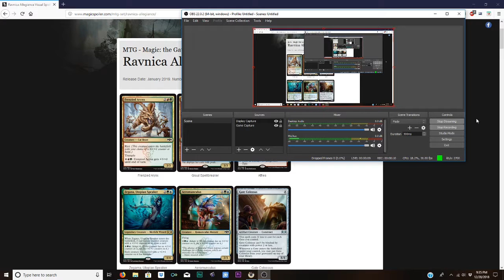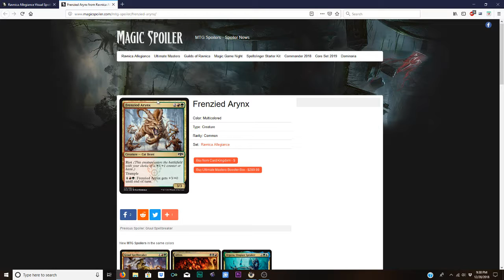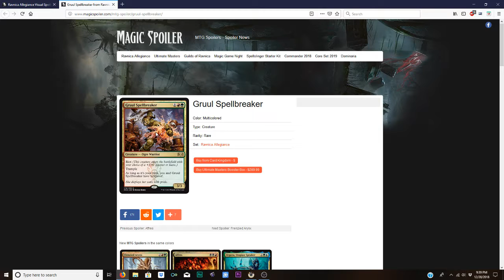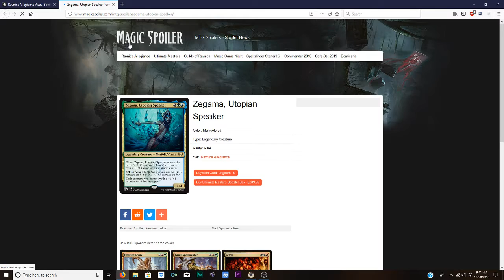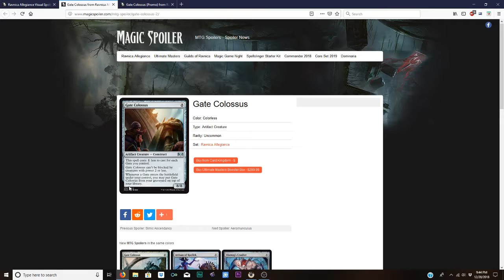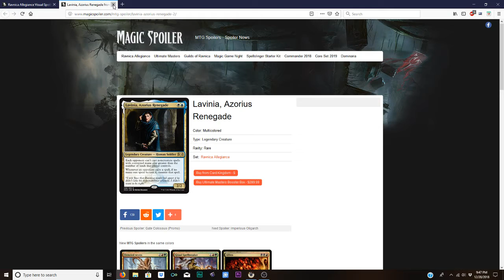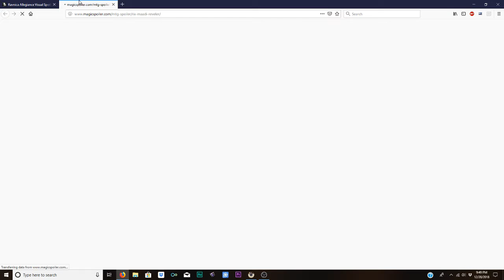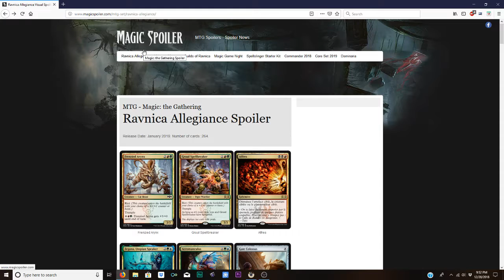More Ravnica Allegiance Visual Spoilers!! (No Idea which guild I'm running!)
Really hard to decide which guild I want when they all have amazing Keywords!